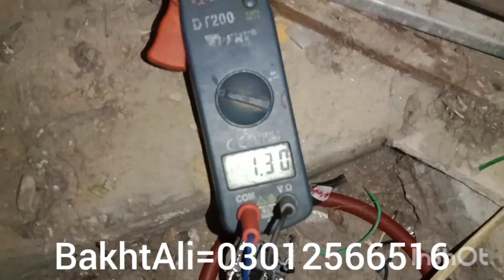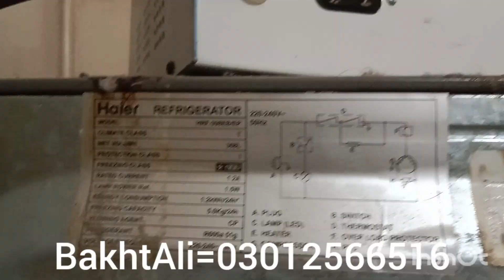Compressor relay connection with capacitor in Urdu/Hindi